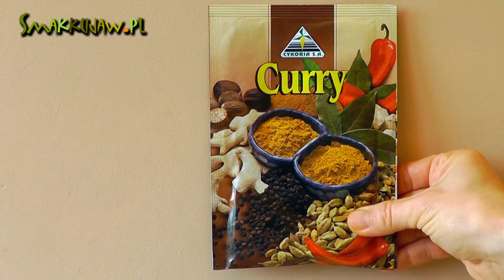Curry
Przyprawy świata - Curry